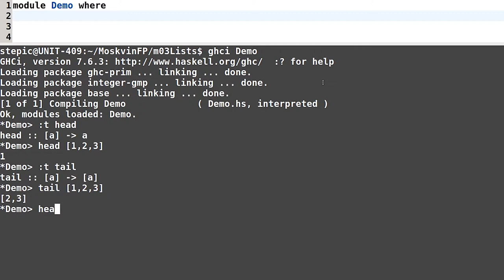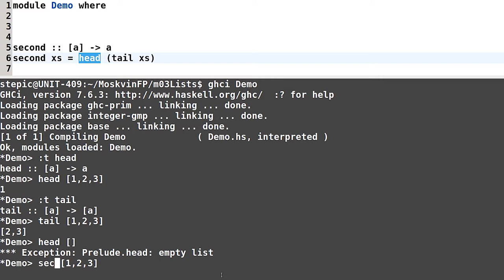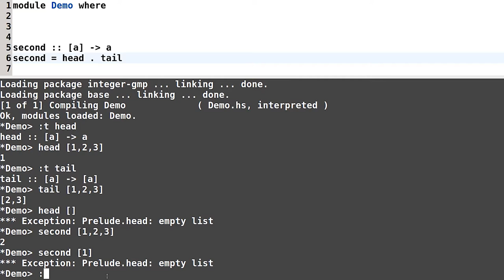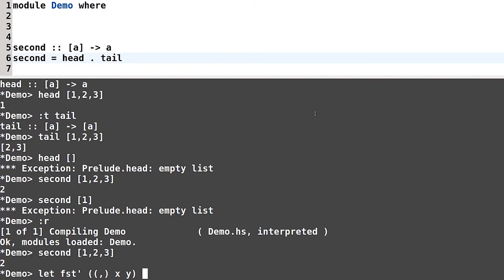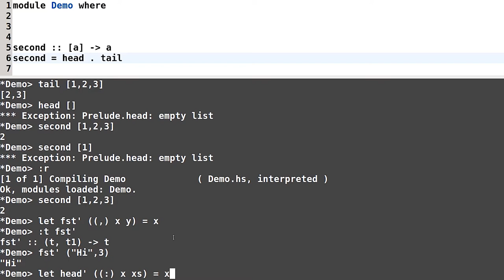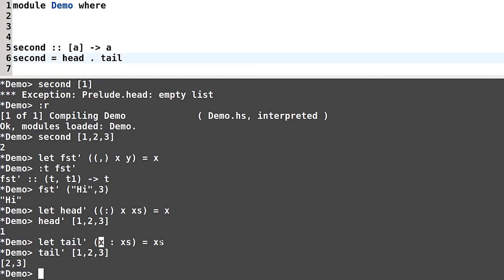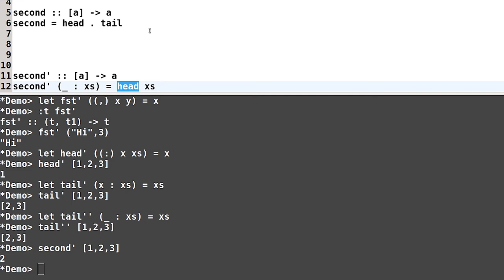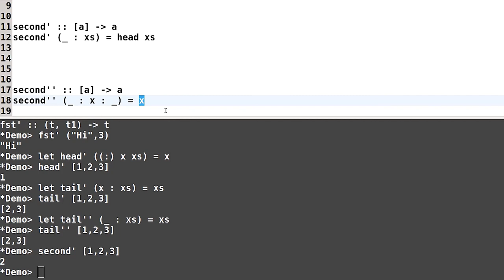Haskell для начинающих - #57 урок. Деконструкция списков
Автор: Денис Москвин
Задача №1

Исследуйте тип функции

sndHead = snd . head
и разберитесь, каково ее поведение. Эту функцию можно реализовать, используя сопоставление с образцом

sndHead некоторый_образец = x